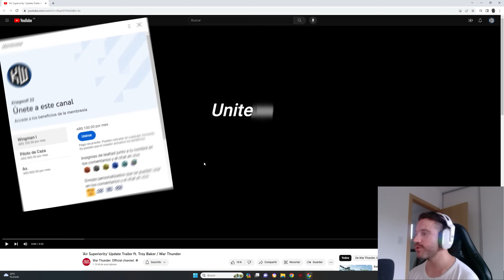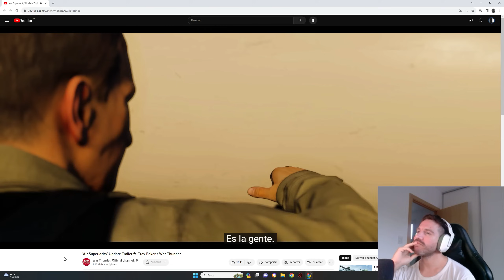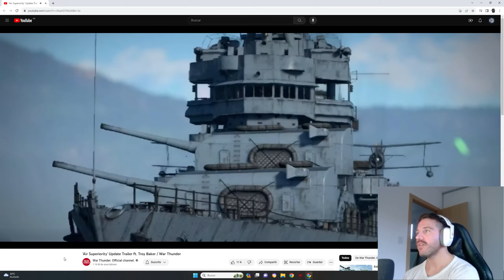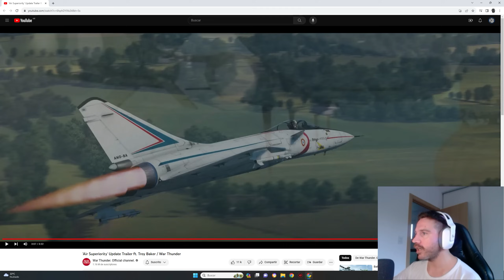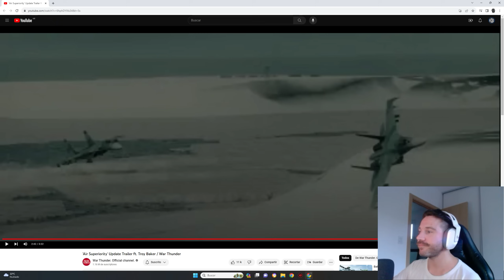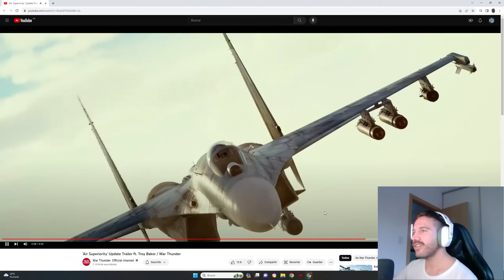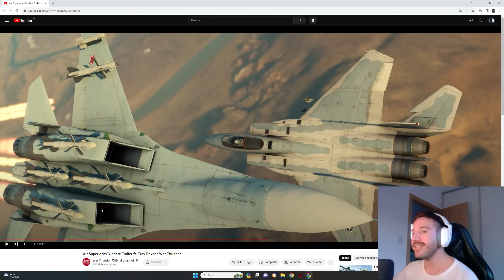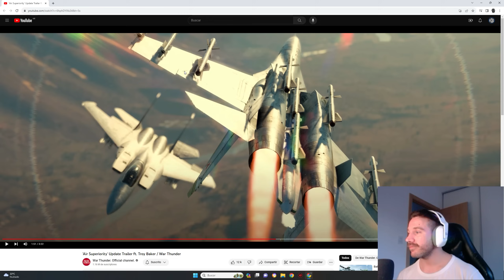Reacción al tráiler Superioridad Aérea War Thunder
Ahora podes ser miembro del canal!